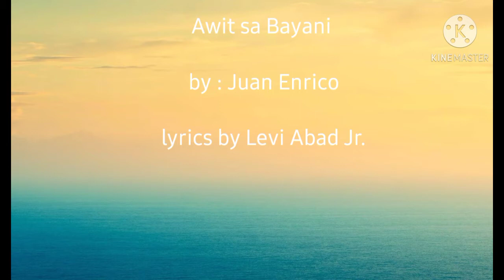Juan Enrico Music Awit sa bayani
Awit sa bayani music and lyrics by Levi Abad Jr

performed by Juan Enrico